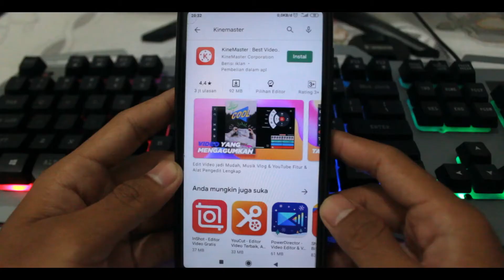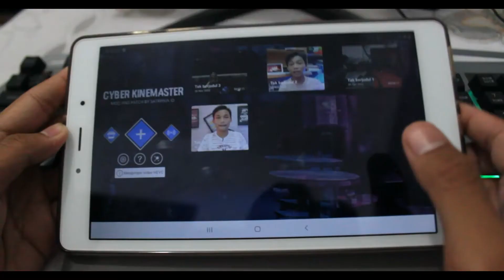Cara menghapus watermark pada kinemaster android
Hy welcome youtube
pada video kali ini saya kaan membuatkan sebuah video baru
tentang cara untuk menghilangkan watermark pada kinemaster.
nah silahkan untuk cara dan tipsnya seperti apa.

untuk yang minta software kinemaster (tanpa wm) silahkan whatsapp nomor pribadi
saya (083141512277) untuk software gratis ya tidak ada biaya apapun.
TERIMAKASIH
SALAM KONTEN KREATOR

support gear:
rekaman : Canon 600D
Edit thumbnail : Pixellab + Adobe Lightroom
Edit video :Filmora wondershare 9
Rekam Layar Pc : Filmora Wondershare 9
Mic : Boya BY-M1
Lighting :sofbox Midio E27 + Tube Neon
Tripod :Weifeng 3120